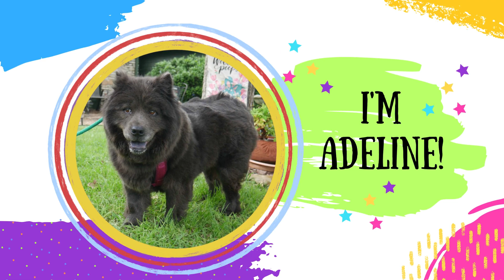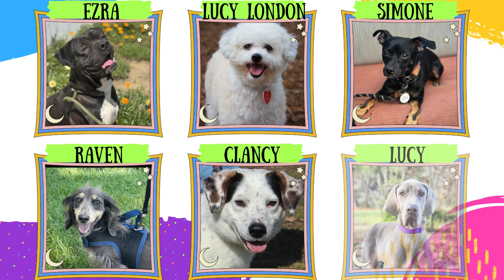🐶Adopt Me! I'll Love You Forever!💞... | Dog Adoption🦮🏡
Group 1
1- Trudie

Group 2

🔖CREDITS:
Graphics/Videos:

Dogs:
Petfinder